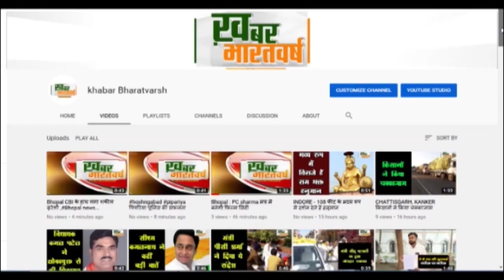नर्मदापुरम : नर्मदापुरम प्रशासन को नहीं है परवाह, स्व सहायता समूह की महिलाएं बैठी हैं धरने पर